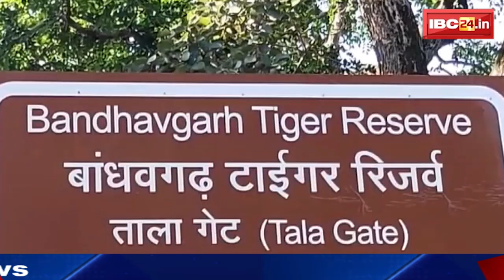Bandhavgarh Tiger Reserve: 3 महीने बाद खुलाा बांधवगढ़ का गेट। वन्यप्राणियों का कर सकेंगे दीदार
IBC24, Bandhavgarh Tiger Reserve, 3 महीने बाद खुलाा बांधवगढ़ का गेट, बाघों समेत वन्यप्राणियों का कर सकेंगे दीदार